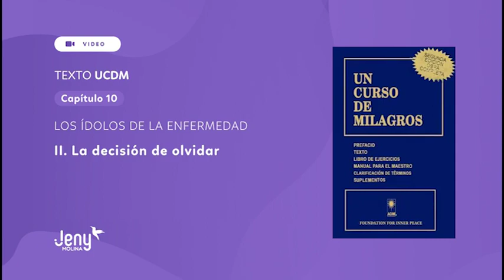CAP.10 - II LA DECISIÓN DE OLVIDAR UCDM